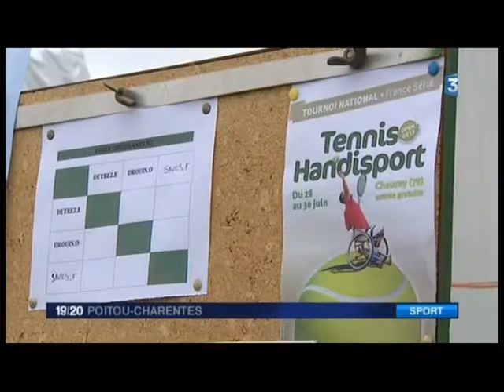Tournoi national handisport tennis 2013 à Chauray (79) reportage France 3